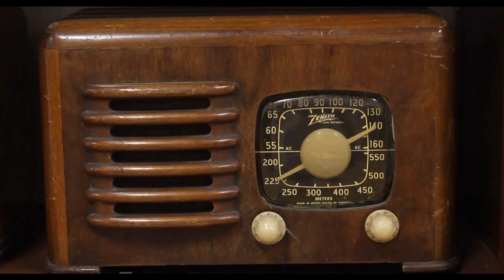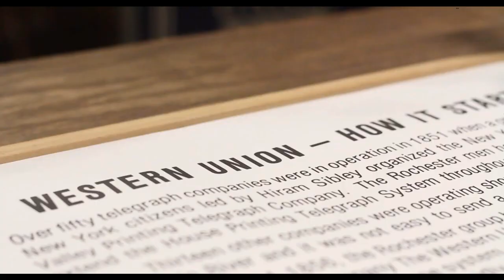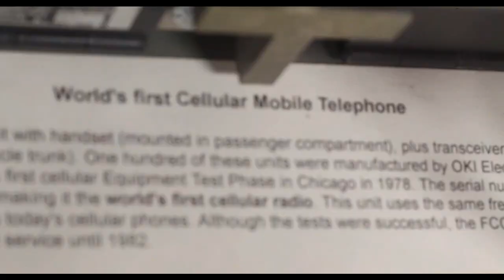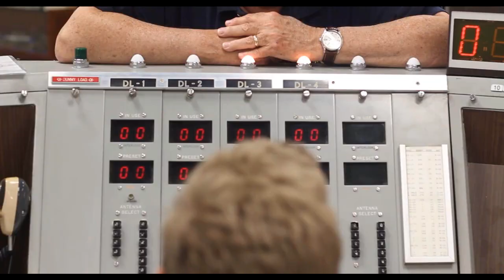A Trip to the AWA Communication Technologies Museum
Experience 200 years of communication history by visiting a hidden gem of the Finger Lakes, the Antique Wireless Museum. Located in Bloomfield, this special place allows visitors to see the first cell phone, the first transistor radio ever made, the Titanic Radio Exhibit, see and hear the thunder of a working 1000 Watt spark transmitter, see the first television in Rochester (1927), and much, much more.